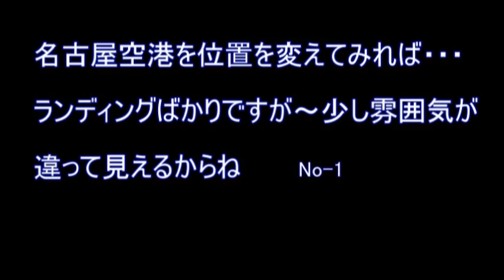名古屋空港着陸その１.mpg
名古屋空港、何時もの場所より南側の公園からの撮影に成ります、殆ど着陸が主に成ります～時間が短かったので余り期待は出来ません～！